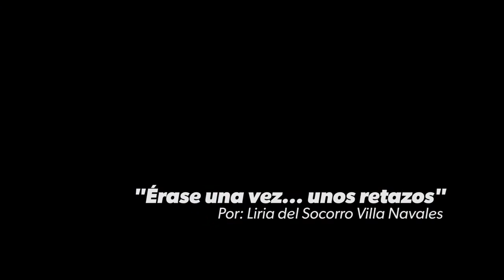"Érase una vez...unos retazos" [PasarelaTelemedellín] Telemedellín